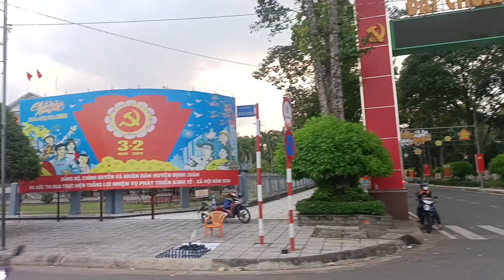lâu anh em không gặp nhau 2 vợ chồng đến thăm ông anh mới xây nhà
cá lau kiếng chiên giòn @youtube@thành thẩm mỹ vlog @xây nhà @thăm anh em